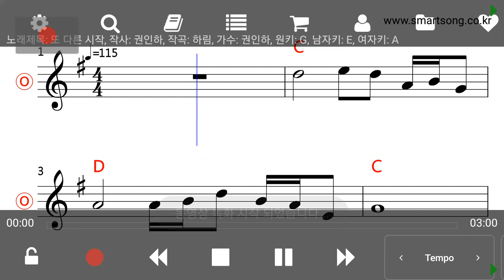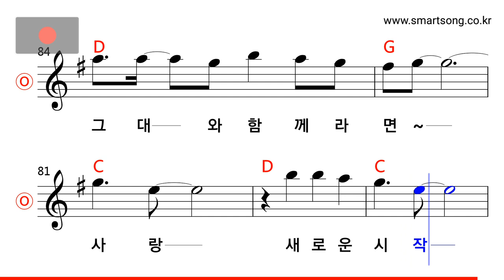권인하 - 또 다른 시작 MR